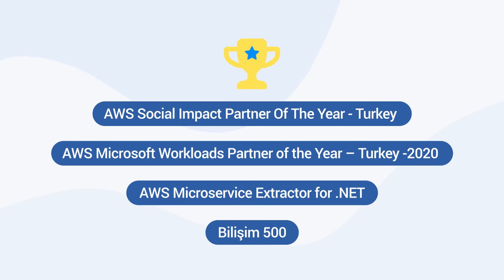Kloia 2022 Recap